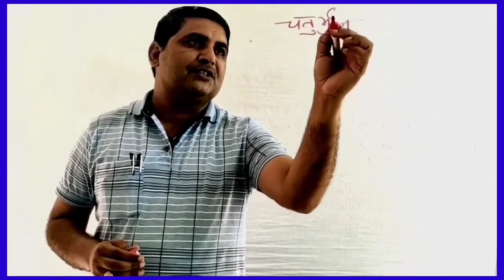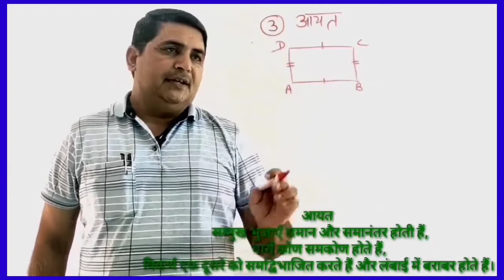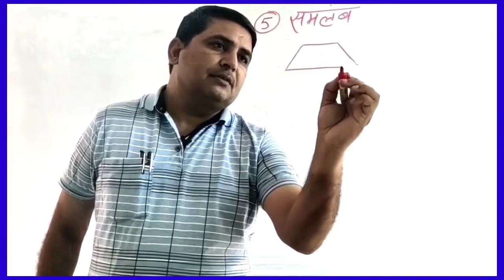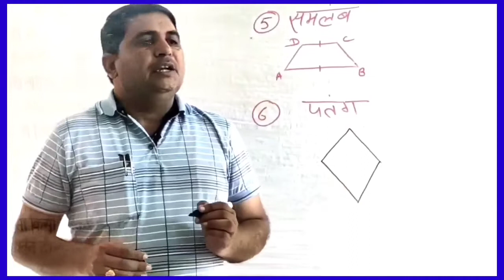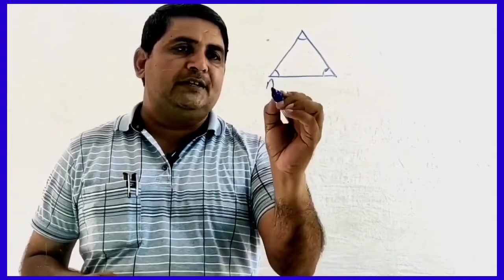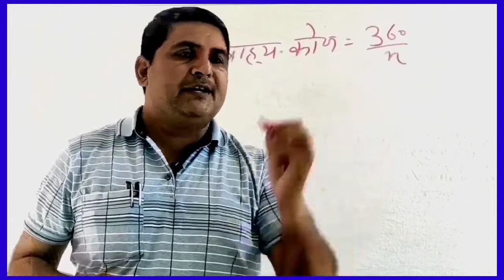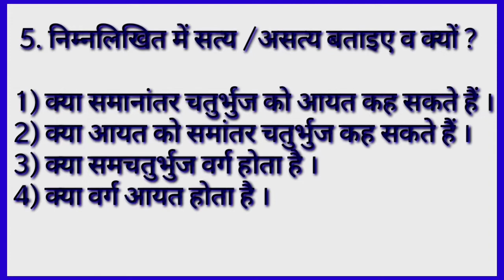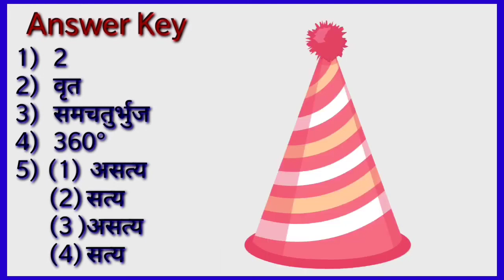Class 8 Maths चतुर्भुजों को समझना भाग 2